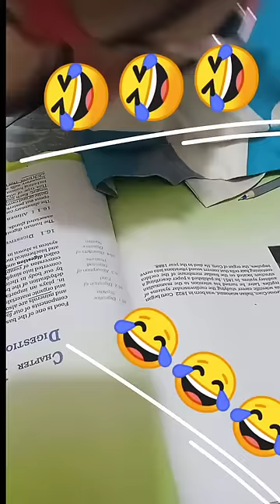Rip!😢 DIGESTION & absorption for NEET 2024😭😭😭 // Physics wallah//bhondusir